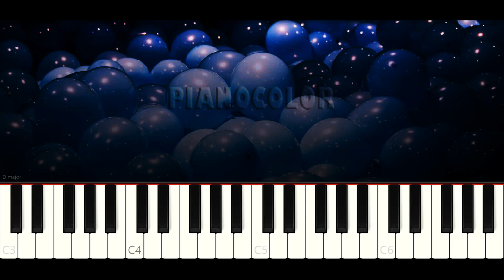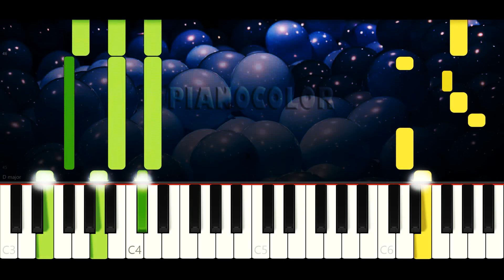¿Estás Durmiendo Hermano Juan? | Piano Cover | Tutorial | Karaoke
Piano tutorial (cover y karaoke) de la canción ¿ESTAS DURMIENDO HERMANO JUAN?, de Loo loo (el reino infantil), para aprenderla de manera fácil, con la melodía en la mano derecha y los acordes en la izquierda. Espero que lo disfruten, le den like y compartan. Saludos!